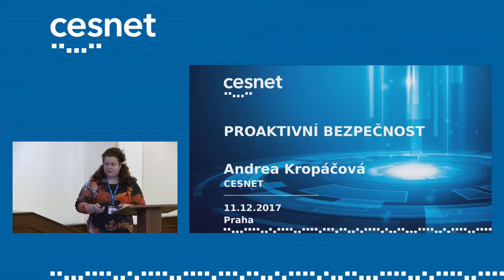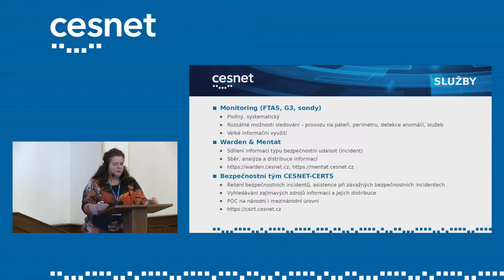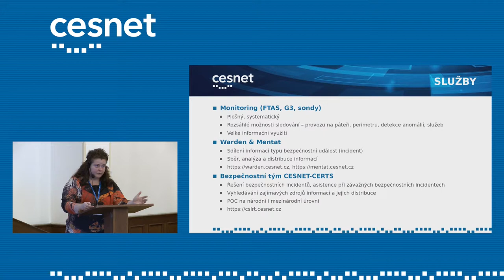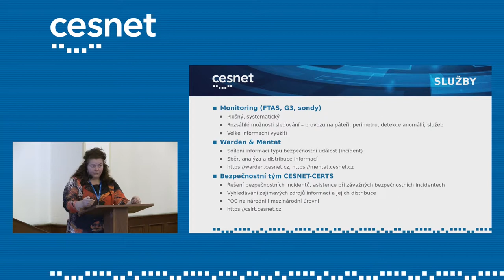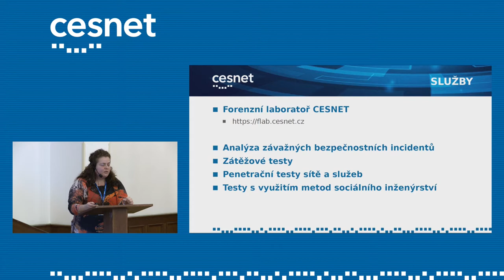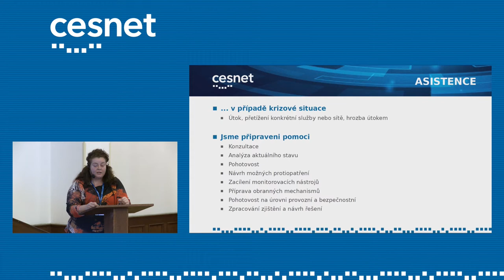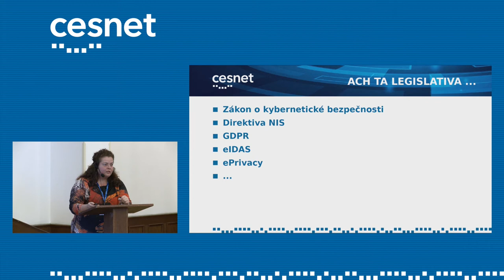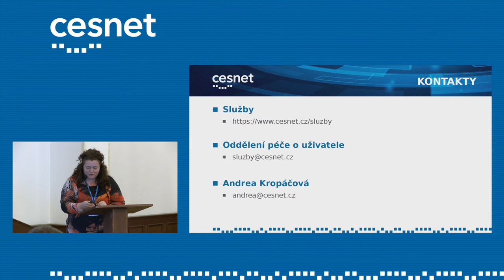Proaktivní bezpečnost (Andrea Kropáčová, CESNET)